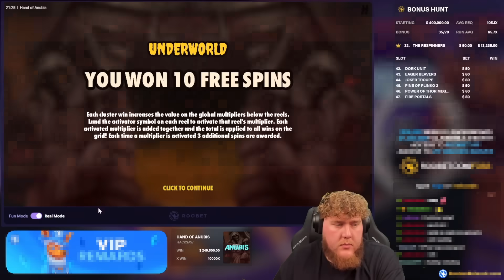HUMONGOUS WINS ON MY FAVOURITE SLOT MACHINES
Today, we have a sick highlight from my Kick Streams!

Stream : Kick / Foss